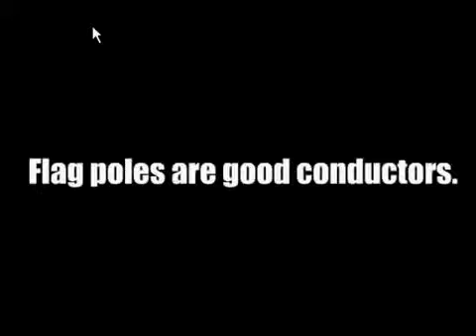Super Mario Bros